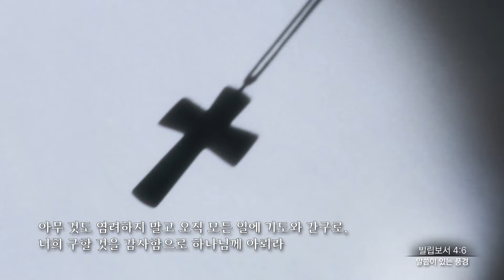말씀이 있는 풍경 - 10월 - 05 - 마음가짐